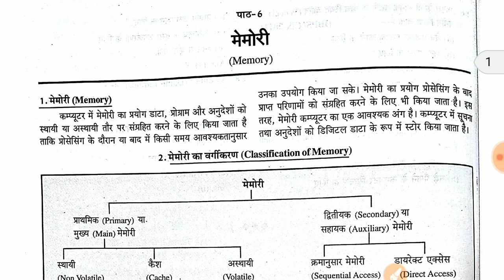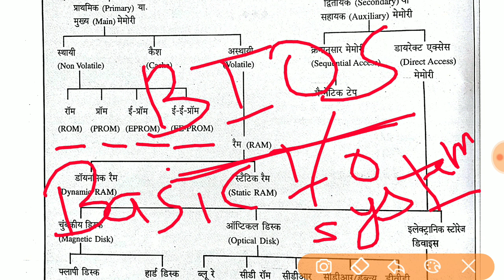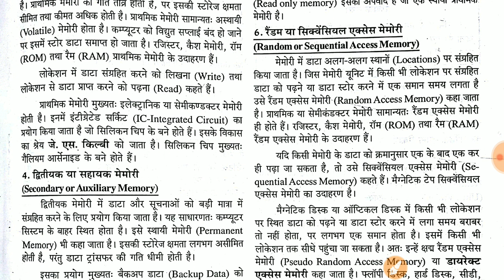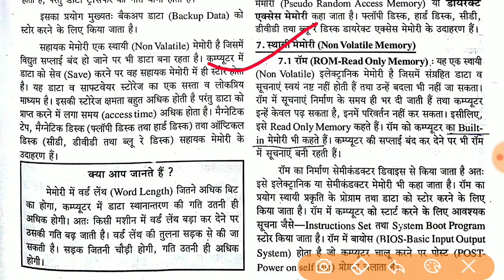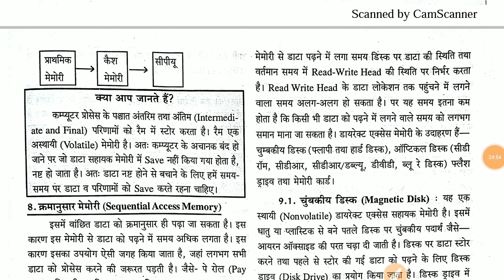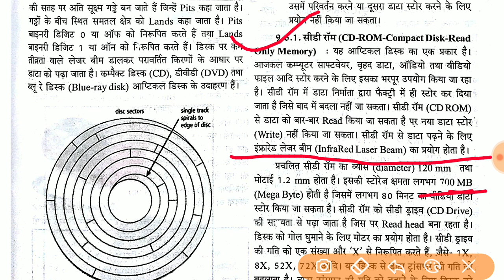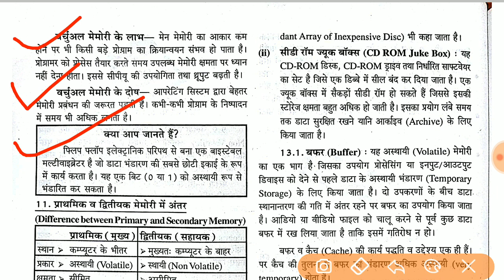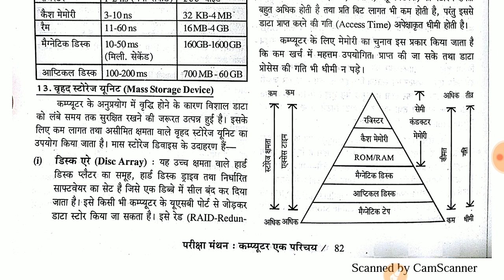स्मृति(Memory)Chapter 6|Computer Awareness| FULL LECTURE| Pariksha manthan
Computer gk
Computer Awareness
Memory Topic started
Memory chapter
स्मृति(Memory)

For all competition exam NCERT based computer

Computer all chapter

Computer study classes

Computer awareness in Hindi

For all exam computer GK

Computer awareness for cpct exam

Computer complete Syllabus chapter wise

Computer awareness detailed explain

Computer cpct exam in Hindi

Is vidio  me hum Computer Awareness (computer GK) discussion karenge
Best for Compitative exam

कंप्यूटर -एक परिचय | introduction Of Computer (Basic Computer)| By Pravin Bagde

CPCT Home
CPCT ki tayari kaise kare

CPCT MPPSC PEB  BANKING POLICE
GROUP4 PATWARI RAILWAY SSC AND OTHERS EXAM

Computer Awareness
Computer GK
Pariksha manthan book se
Chapter wise discussion karenge

कंप्यूटर- एक परिचय | pariksha manthan | Study BOOK |  introduction Of Computer | By Er. Pravin Bagde

Thanks